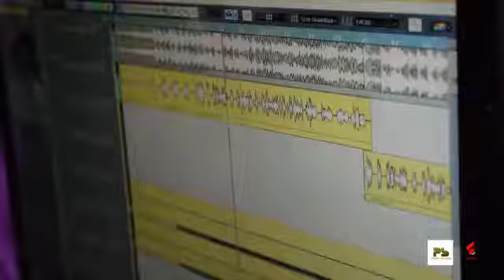Ras Pompy - Whine Up (Mad like FRASS Riddim) coming soon